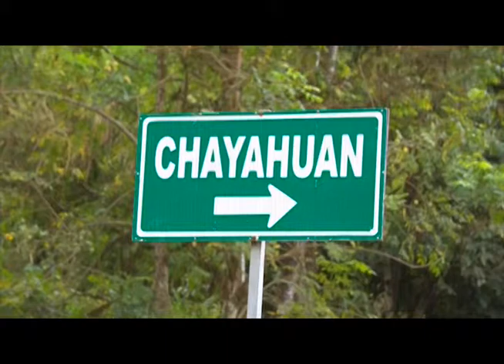Minga por Chimborazo TV. - Programa de 19-12-2015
Programa de TV. Rendición de Cuentas del Gobierno Autónomo Descentralizado de Chimborazo. Producción Unidad de Comunicación Social UNICOM-GADPCH